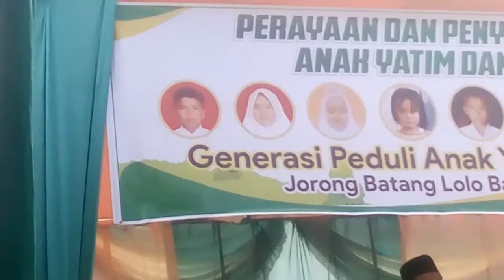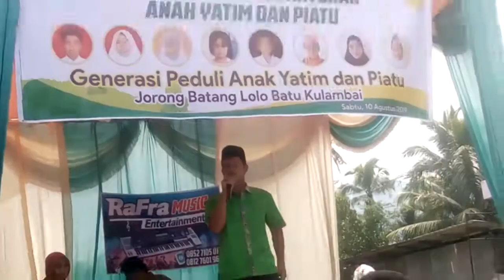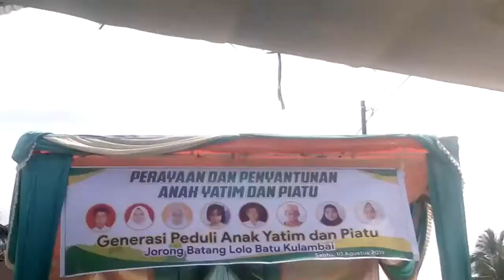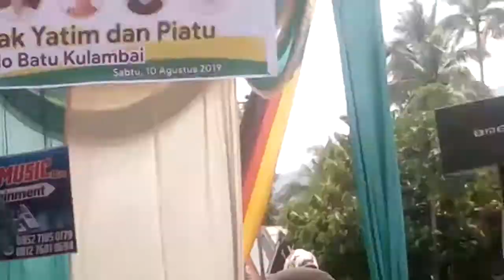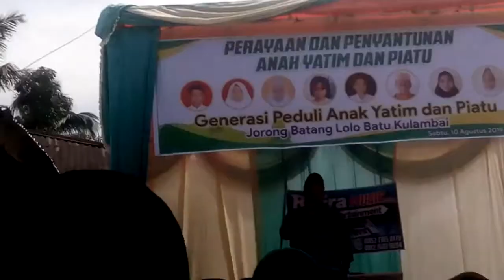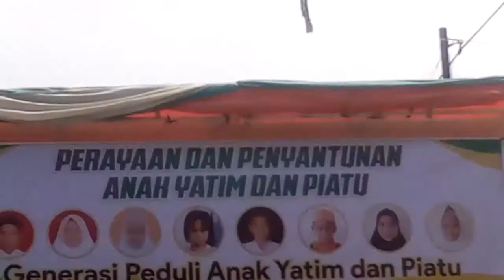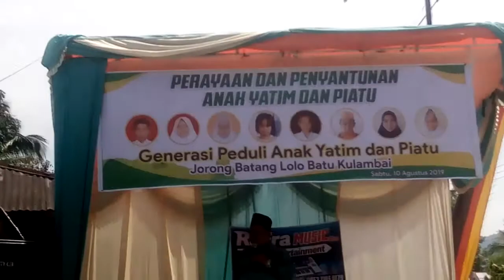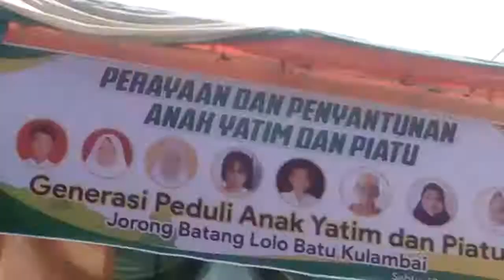Perayaan dan Santunan Anak Yatim & Piatu, Batu Kulambai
Batu Kulambai, Pakan Rabaa Tengah, Koto Parik Gadang Diateh, Solok Selatan, Sumatera Barat